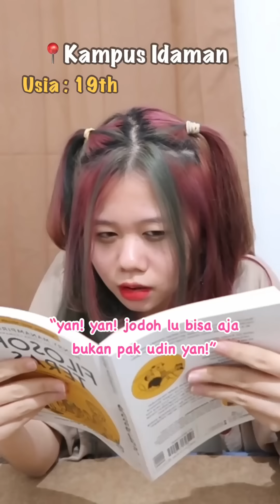KOMPILASI VIDEO TIKTOK PIYAN (OKT) - Kentang Idaman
Makasih buat kalian yang udah nontonin :3